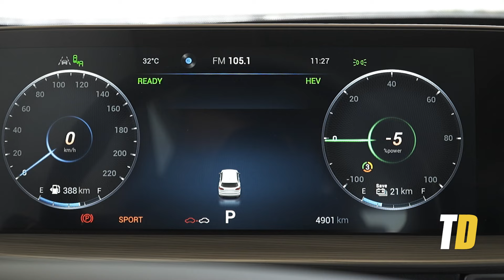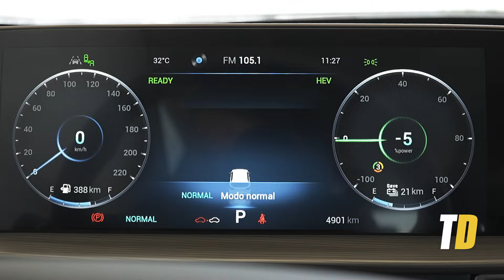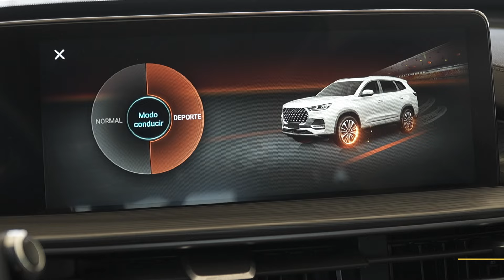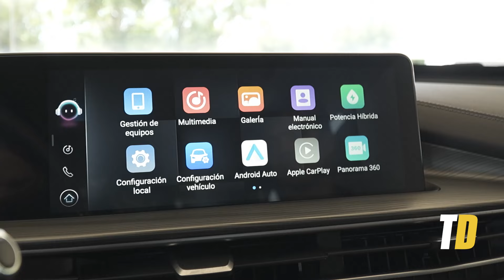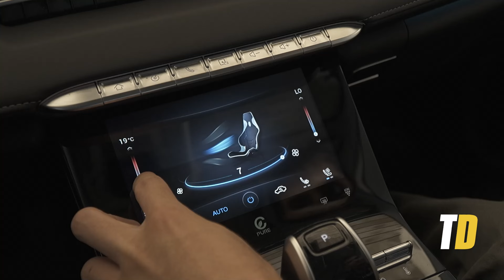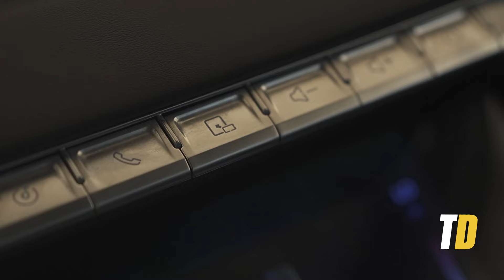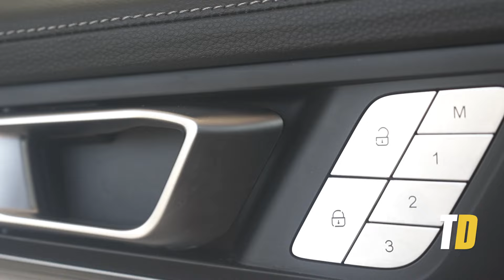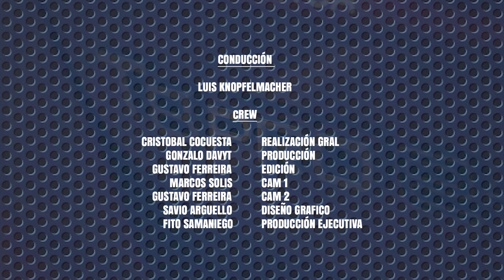Conociendo la Chery T8 Pro e+ | Test Drive Paraguay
Uno de los hibridos enchufables con mas rango en el mercado, con mas de 100 kms de autonomía, la Chery T8 Pro e+ trae mucho por un muy buen precio. ¡Toda la información acá!

Marca: CHERY
Modelo:  T8 PRO E+
Año: 2024
Motor: 1.5L TURBO (4 CILINDROS) + 2 MOTORES ELECTRICOS
Caja: DCT (7 VELOCIDADES)
Potencia(HP): 145 HP COMBUSTION + 170 HP ELECTRICO = 315HP
Potencia(N/M): 210 NM COMBUSTION + 315 NM ELECTRICO = 525 NM
Aceleración 0 a 100: 7 SEGUNDOS
Velocidad máxima:
Tipo de combustible: NAFTA
Suspensión delantera: MCPHERSON
Suspensión trasera: INDEPENDIENTE
Frenos delanteros: DISCOS
Frenos traseros: DISCO
Cantidad de airbags: 6 AIRBAGS
Capacidad tanque de combustible: 50 LITROS + BATERIA 19.3 KWH
Capacidad de baulera:  1179 LITROS CON 2 FILAS (2101 CON 1 FILA)
Largo:  4.722 mm
Alto:  1.746 mm
Ancho: 1.858 mm